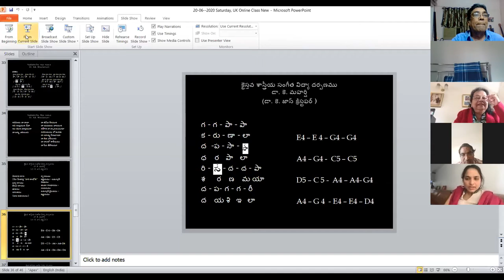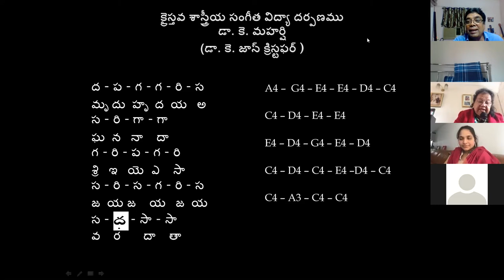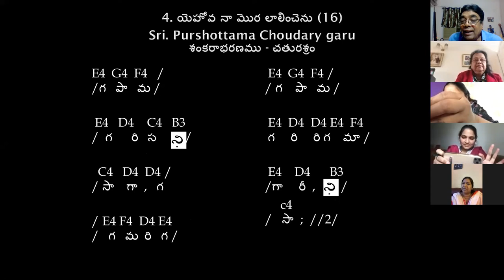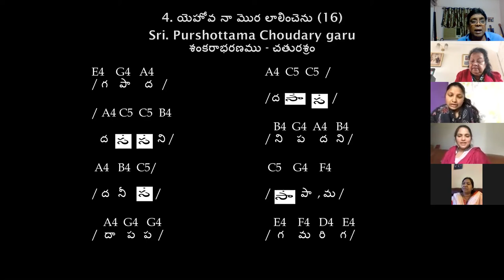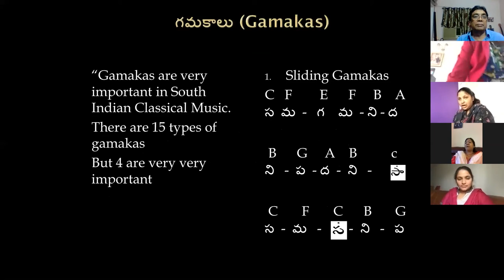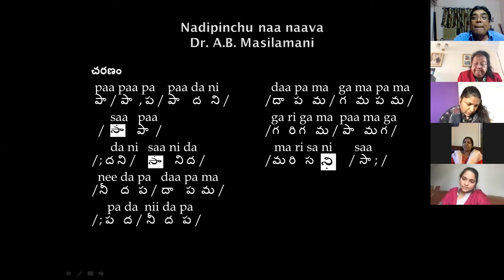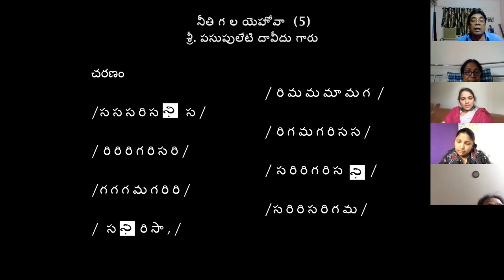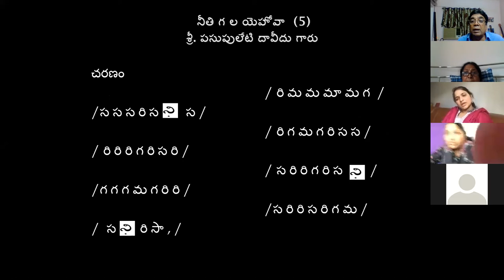Dr. K. Maharishi's Christian Melodies - UK 20-06-2020, Saturday, Online Music Class